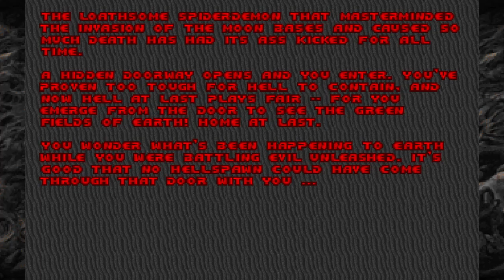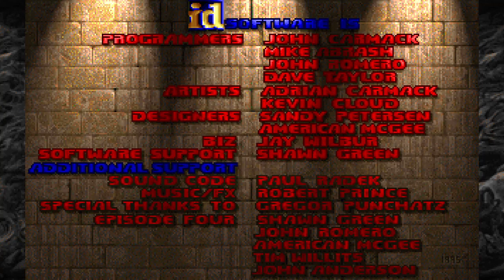Doom (1993) - Inferno (Ultra-Violence Mode)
The final chapter of my original Doom playthrough is an action-heavy, retro run through a hyper dangerous hellscape. Inferno packs a real punch, with tons of ravenous demons lurking at every turn. Luckily, I'm armed with one of the greatest video game firearms of all times; the dreaded BFG 9,000!